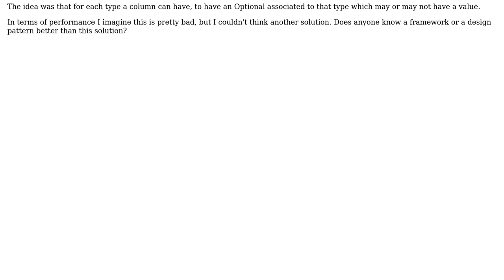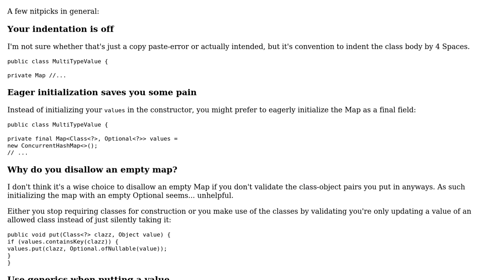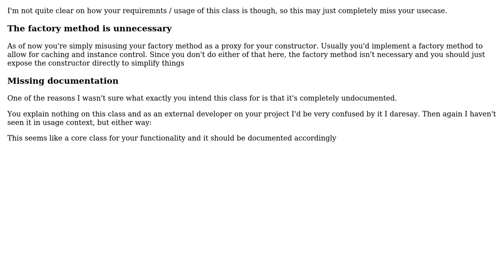Code Review: Dealing with multiple types in an excel sheet (2 Solutions!!)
Code Review: Dealing with multiple types in an excel sheet

With thanks & praise to God, and with thanks to the many people who have made this project possible! | Content (except music & images) licensed under CC BY-SA | Music | Images & others | With thanks to user Vogel612 user shulito user chillworld and the Stack Exchange Network Trademarks are property of their respective owners. You are responsible for your own actions.